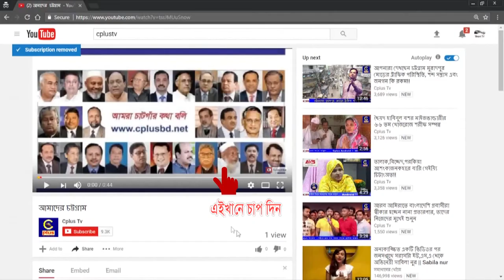বান্দরবানে পার্বত্য ভূমি বিরোধ নিস্পত্তি কমিশনের সভা অনুষ্ঠিত